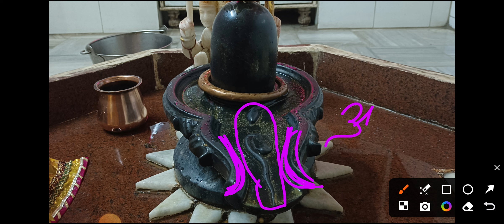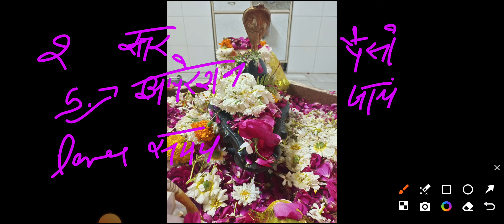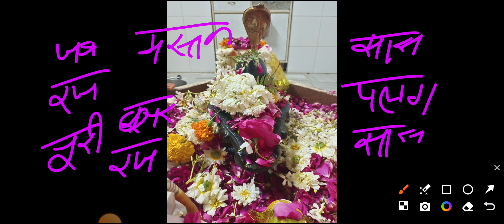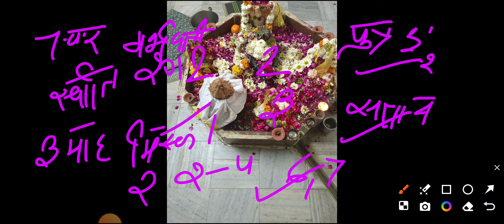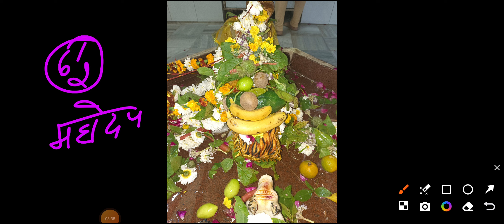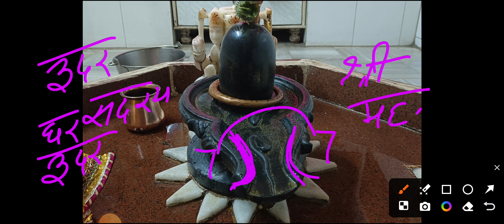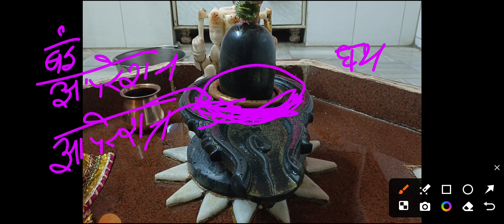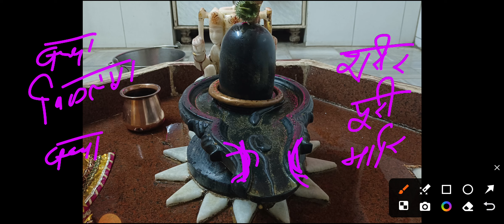7 बार गर्भवती होने के बाद 8वीं बार में प्राप्त हुई संतान कल की कथा में गुरु जी ने बताएं पांच नए उपाय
channels admin: Krishan
voice over: Krishan
video  editing: krishna

COVER TOPIC :
 shivmahapuran katha by pandit Pradeep ji Mishra
7